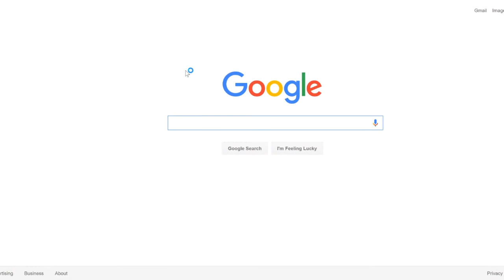When You Get Knocked Down How Quickly Do You Get Back Up Again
go-to expert on resilience, bestselling author Cheryl Hunter was just a teenager when she was abducted by two criminals who eventually left her for dead. Cheryl survived this life-changing trauma, refocused her life, and found freedom. In the process, she created an educational framework that empowers anyone to overcome adversity. Her framework has been profiled by Forbes Magazine, The Huffington Post, is highlighted in her four TED talks, and is taught worldwide by Cheryl and her team at The Hunter Group. Cheryl has helped over a quarter million people turn their lives around and create lasting change. She also provides expert commentary regularly across major broadcast and cable networks including CNN and HLN.